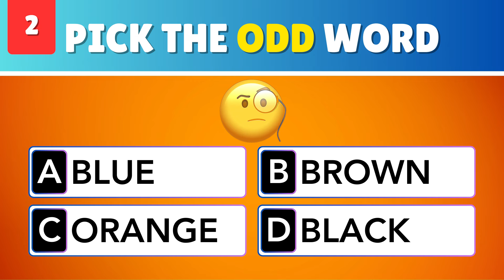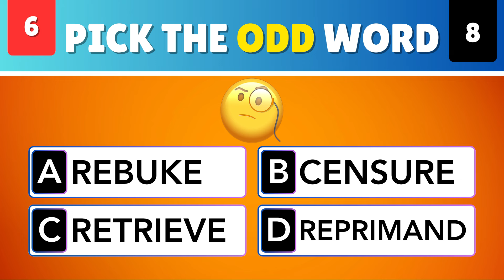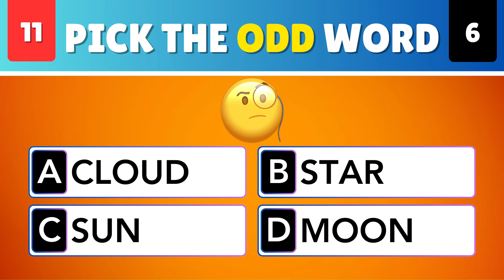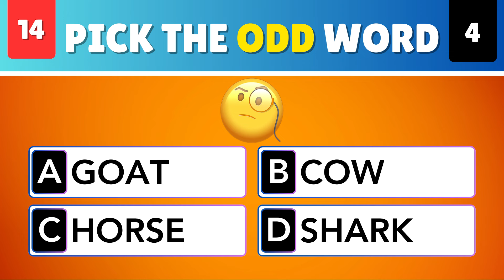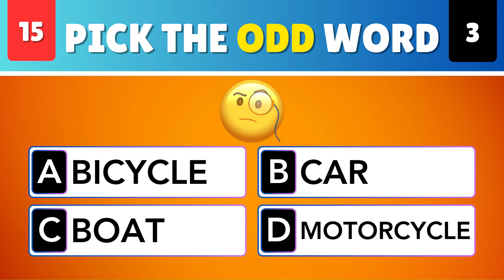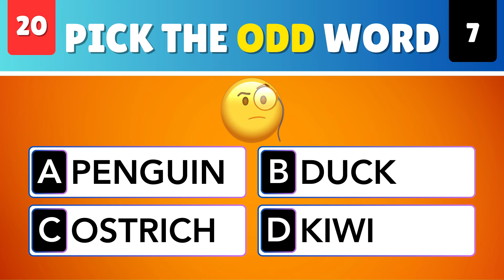A Fun IQ Quiz For Smart Peoples 🧠 🧍 | Odd One Out Challenge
Get ready for a fun IQ quiz designed for smart people! 🧠🧍 Test your cognitive abilities with our Odd One Out Challenge. This quiz is filled with intriguing questions that will put your thinking skills to the test.

Can you spot the odd one out in each scenario? Gather your friends and family for an entertaining brain-teasing session! Let's see who among you is the sharpest thinker! 🎉💡